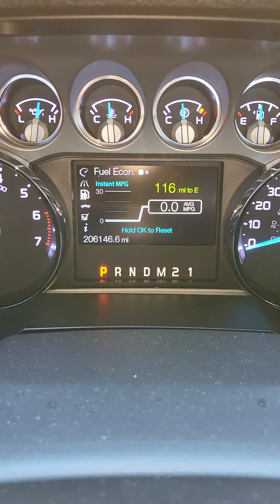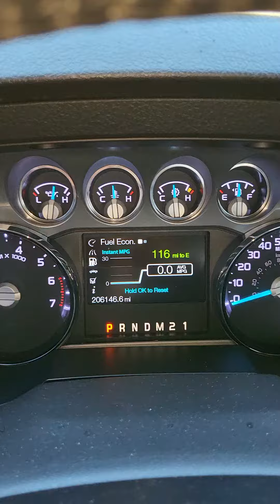December 7, 2022